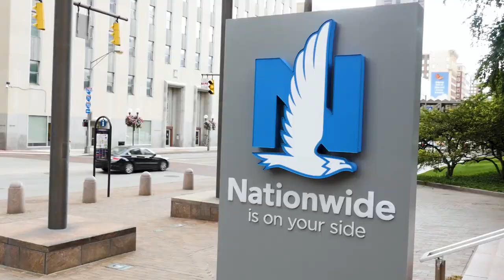Steve Michalovich, Nationwide: Social Media Strategy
Steve Michalovich, digital planning consultant with Nationwide’s Enterprise Digital Experience team, talks about the importance of intentional strategy in professional use of social media.